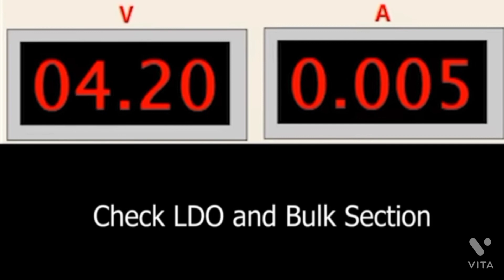DC मशीन पर यह रीडिंग मिलेगी तो हम पता चलेगा कि हमारा प्रॉब्लम कहां से हैं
हेलो दोस्तों आप हमारे चैनल को जरूर विजिट करें और हमारे चैनल पर जरूर सब्सक्राइब करें ताकि ऐसे ऐसे और भी कई वीडियो आपको देखने को Repairing, D C power supply, Course, how to use D C power supply, hi-tech, power, Reparing, Hitech, Mobile Hardware tracing, DC POWER SUPPLY USE, supply, charger, electricity, multimeter, AC, DC, Robot, half shorting, dead mobile ko kese tress kare, online mobile repair class, step by step dead mobile repair, sahi tarika dead mobile repair karneka, how to check dead mobile, dead mobile repair karna sikhe sahi tarike se, mobile repairing easy trick, kese pata kare ki mobile me software problem he, dead mobile repair, mobile hardware problem and solftware problem solution, daly online mobile repairing class, hemantzone lifestyle, hemantzone vlogs, how to make mobile cover, cheapest mobile in india, mobile repairing machine, best machine for mobile repair, mobile factory in india, mobile factory in delhi, mobile accembling factory, mobile making machine, mobile repair tools @Asiatelecom_IndiaNo1 @sonumobiletech @MobileRepairTrick@MonuMobileRepairingSH @Kuchtrykarehamidmotivational  @MAXIMUMTECHNOLOGY @REPAIR_MY_HANDSET @MaiThilBoy